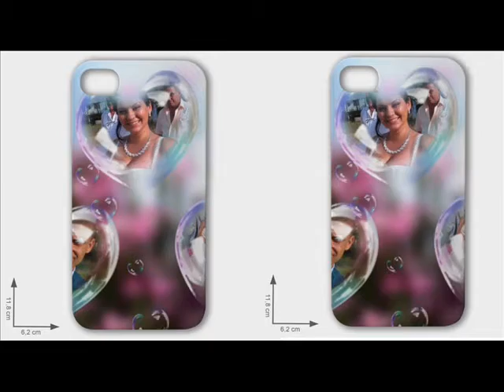CRINA BURLAN LIVE NUNTA BORASCU GORJ 19 07 2015